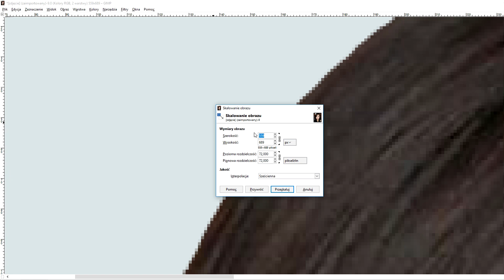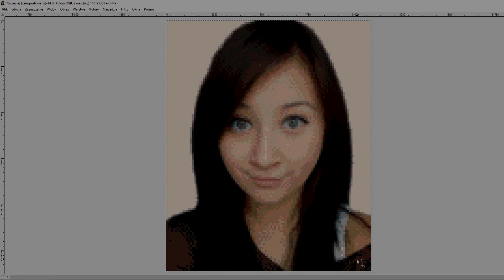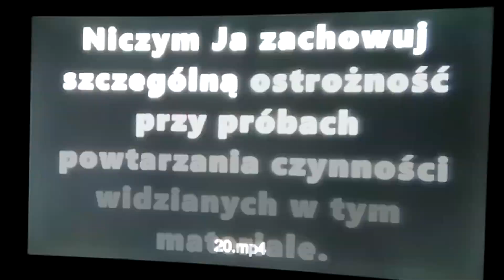#24 POMYSŁ NA WYJĄTKOWY PREZENT!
Ciekawy prezent na święta nad zrobieniem którego spędziłem ponad rok, wyszywanie, haft krzyżykowy z użyciem 205 metrów nici mulina to przykłady tego co zobaczysz w tym materiale!
Ten vlog istnieje dzięki Tobie!
Z tego powodu miejsce na moim bannerze jest do Twojej dyspozycji!